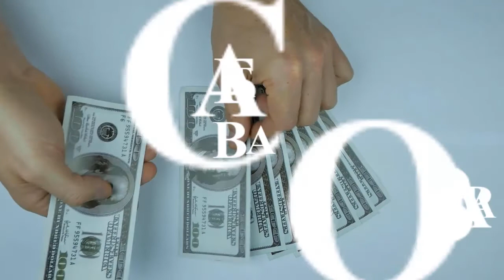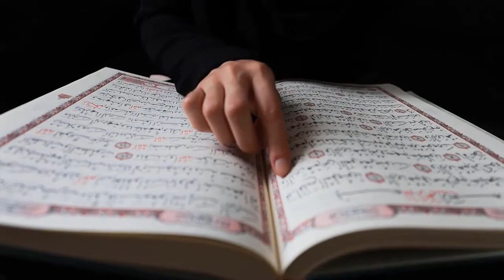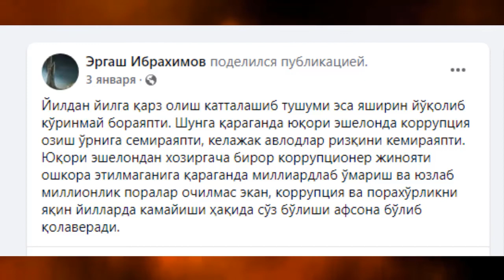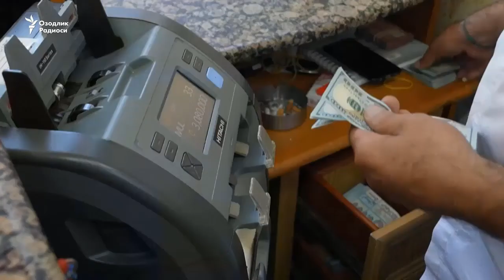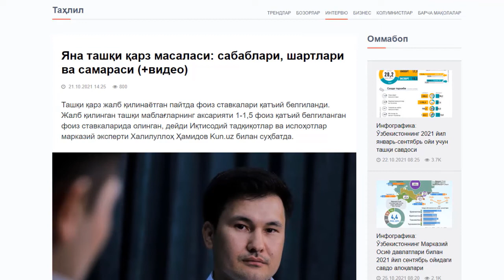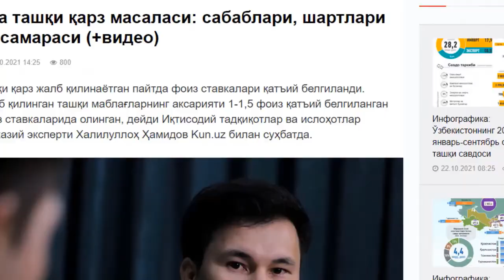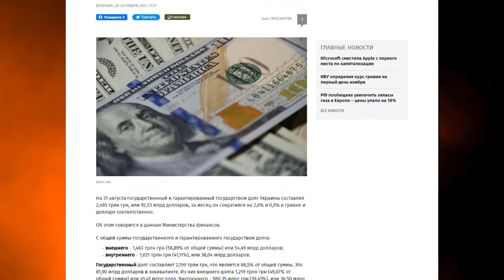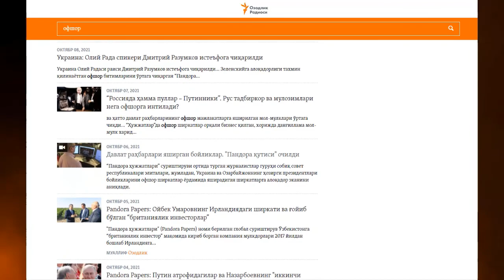Ташқи қарз ички низо ва катализатор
Ўзбекистонда ташқи қарз муаммоси кўпларни ховотирга солаяпди. Агар ховотирга солмаса уни воҳималик рангларда кўрсатишларга ва шу билан халқ қалбига ғулғула солиш ҳаракатлари олиб борилмоқда. Ташқи қарз нима эканлигии мутахасислар яхши билишади, аммо ҳамма ҳам билавермайди.

Бу галги лавҳамизда айни мавзуда қисқагина бўлсин фикр юритамиз.